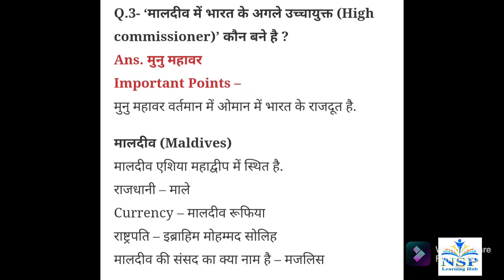Current affairs of 18 September 2021